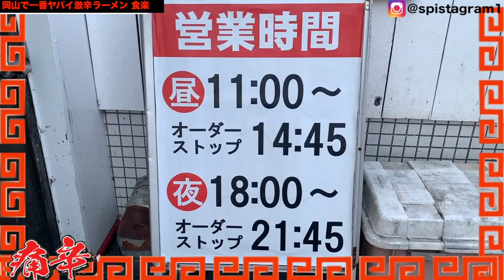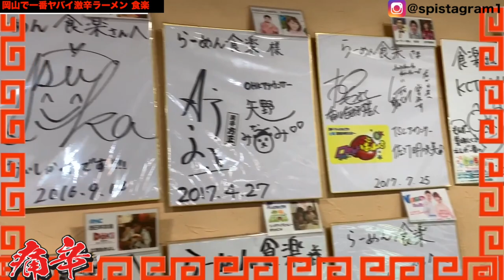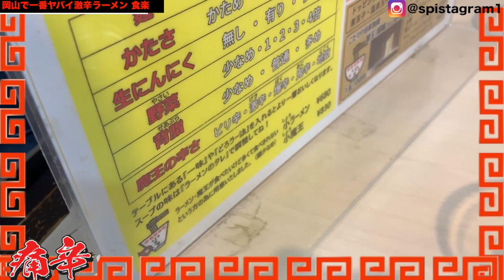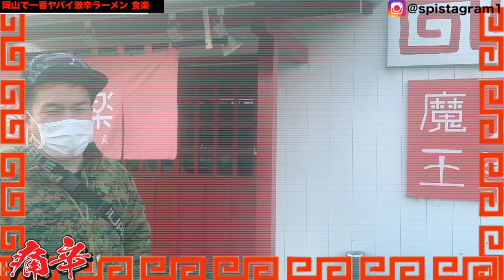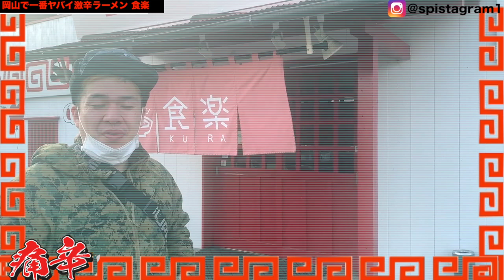岡山で一番ヤバい激辛【 最恐大魔王ラーメン】《食楽》